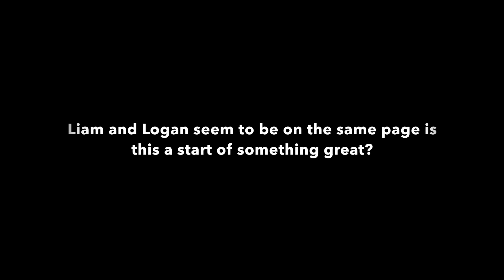WWE 2K17 Universe Ep 2 - Putting us together!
Watch as Liam and Logan continue to try and make a name for themselves on NXT!